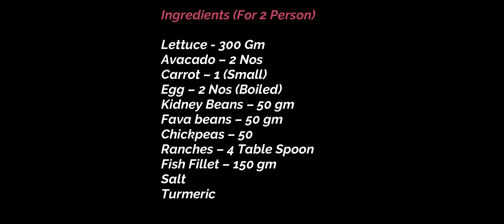TASTY NON VEG SALAD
TASTY NON VEG SALAD  chicken salad weight lose salad Delicious salad...

Lettuce - 300 Gm
Avacado – 2 Nos
Carrot – 1 (Small)
Egg – 2 Nos (Boiled)
Kidney Beans – 50 gm
Fava beans – 50 gm
Chickpeas – 50
Ranches – 4 Table Spoon
Fish Fillet – 150 gm
Salt and Turmeric

nishil's vlog
nishil vlog
nishil kitchen

Camera
Action Hero Black8
Editing